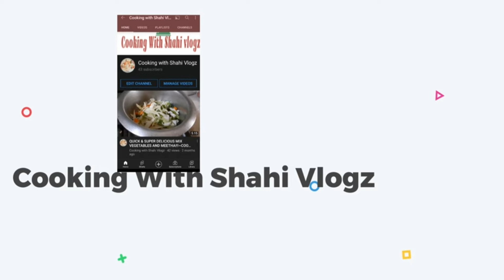MUTTON QEEMA PYAZ !! ~COOKING WITH SHAHI VLOGZ ~❤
!!ASSALAMAOLIKUM PEPS!!
cookingwithshahivlogz is a channel basically about
cooking recipes and especially household tricks & techniques...
homemaderecipes ky liye videos dekhain aur poori dekhain
جو لزت خود ہاتھ۔ کھانےمیں ہےوہ کہیں. اور, کہاں#